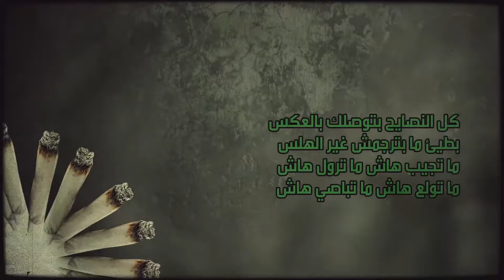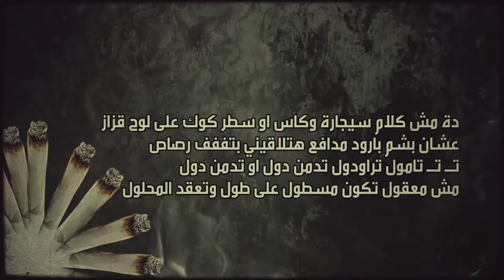MC Amin & E Money - MATWAL3 HASH l ام سي أمين - ماتولع هاش (Prod by JBeats 2015)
MC Amin & E Money - ماتولع هاش

2015